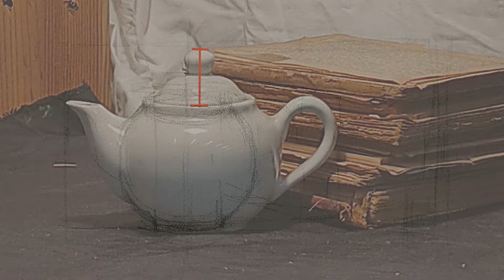PASTELLO, lez.3, estratta dalla III lezione del corso base con Giannalisa Digiacomo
Sintesi estratta dalla terza lezione del Corso Base con Giannalisa Digiacomo su
Durata: 5 video-lezioni, con correzioni personalizzate (10 settimane)
Lezione 1 – Disegnare una natura morta a matita
Lezione 2 – Le mele dipinte ad acquerello
Lezione 3 – Libri e teiera, una natura morta a pastello
Impostiamo il disegno di questo esercizio con una matita carboncino, per poi passare al colore a pastello, tecnica grafica e pittorica allo stesso tempo. Il pastello non necessita di tavolozza, per cui vedremo i passaggi per rendere agevolmente  i volumi e le tinte, da realizzarsi direttamente sul foglio.
Lezione 4 – Le cipolle dipinte a olio
Lezione 5 – Il prezzemolo a tempera

Costo 155 €

Corso-base Online di disegno, con copia dal vero e introduzione alle principali tecniche dell’arte: si svolge attraverso 5 Video-lezioni che illustrano altrettante tecniche pittoriche.
I soggetti scelti per voi sono semplici composizioni di nature morte, facilmente riproducibili, che vi insegnano le basi della composizione, e le regole base del disegno e della pittura, con le principali tecniche: matita, acquerello, pastello, olio e tempera.
Imparerete le basi e le regole della copia dal vero al cavalletto; osservando come Giannalisa compone il soggetto da copiare, voi disporrete la vostra natura morta a casa e la copierete dal vero. Sarete guidati nella scelta degli oggetti, nella loro composizione, nell’accostamento dei colori e dell’illuminazione. Realizzando di volta in volta i lavori proposti imparerete a gestire il disegno, le ombre, la tavolozza dei colori, matita e pennelli e i diversi colori.